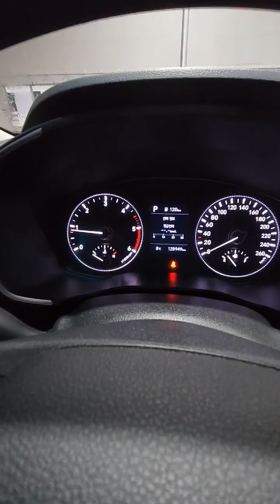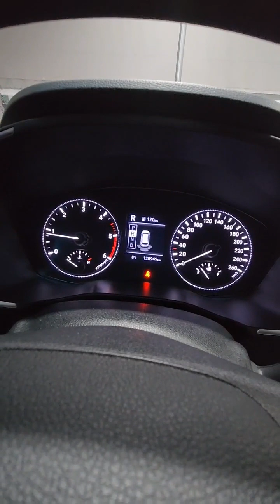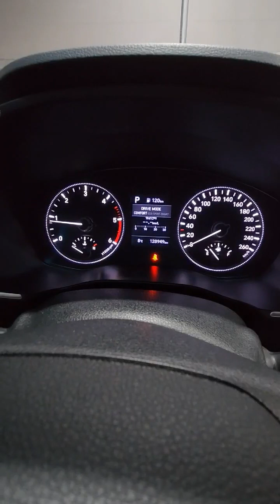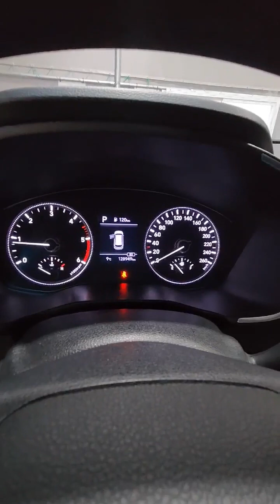Santafe (New Model)